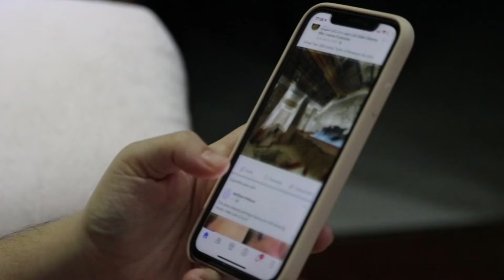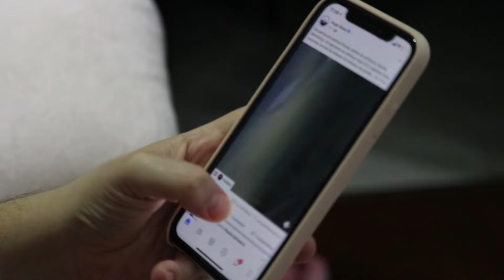कुराकानी गर्दा गर्न नहुने 7 गल्ती ||Learn Communication Skill in Nepali ||नेपाली ep.95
stay blessed
stay smily
namaste🙏

अरु यस्तै video हर्नको लागि तलदि?,.एको link मा click गर्नुहोस्|

7°नकारात्मक उर्जा बाट कसरी बच्ने

u.be/FEGafD_XupY?si=2wfrDwBs8jx-TFM9